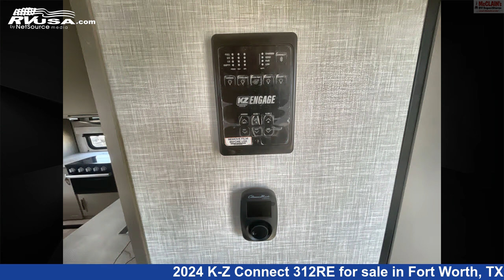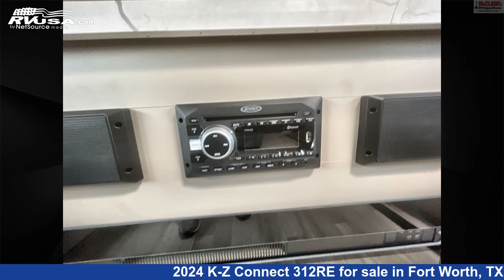Beautiful 2024 K-Z Connect 312RE Travel Trailer RV For Sale in Fort Worth, TX | RVUSA.com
This 2024 K-Z Connect 312RE is a Travel Trailer RV. It is located in Fort Worth, TX 76140 and is offered for sale by McClain's RV Fort Worth. This New K-Z Is 32' 0" in length and features sleeps 6, DVD Player, Air Conditioning, Awning, Auxiliary Battery, Microwave, LP Detector, Water Heater, Skylight, Slideout, Oven, and 45 gal fresh water capacity. The floorplan layout of this Travel Trailer features Front Bath, Front Bedroom, Mid Kitchen, Rear Living Area.The unloaded weight of this 2024 K-Z Connect 312RE is 7510 lbs.